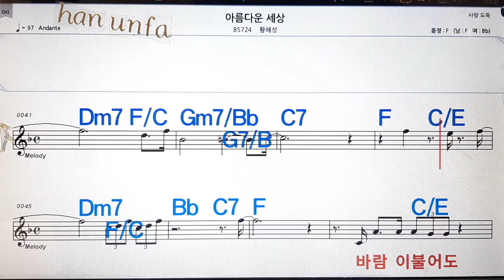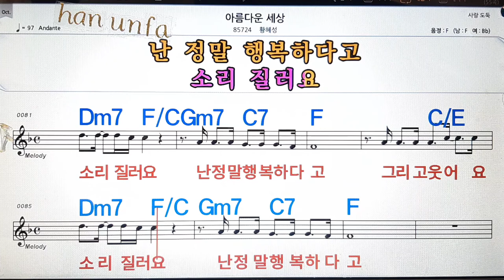아름다운 세상/황혜성💋노래방, 통기타 , 코드 큰악보, 가라오케, 반주💖Karaoke, Sheet Music, Chord, MR